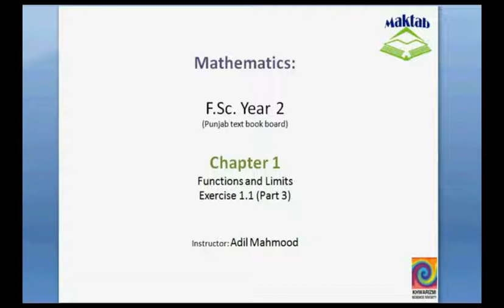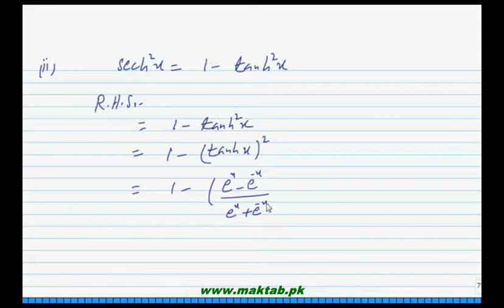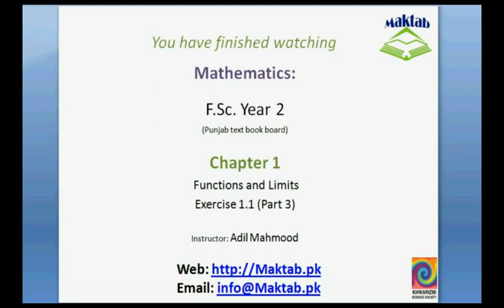FSc Math Book2, Ex 1 1, LEC 6; Q 7 9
This video lecture from Functions and Limits (F.Sc. second year Mathematics) covers: Question 7-9 of exercise 1.1. In these questions we show that the parametric equations represent equations of parabola, ellipse and hyperbola. We also prove some hyperbolic identities, and determine whether the given function is even or odd? Find more e-learning material and educational video lectures in Urdu at maktab.pk. These videos are free to use for promotional and commercial purpose by keeping the credits to Maktab.